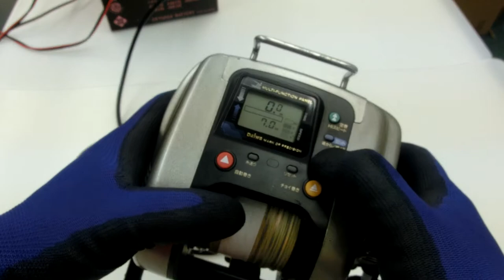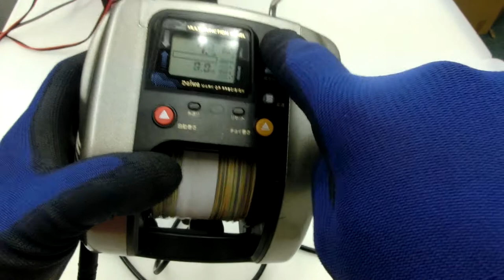Daiwa Tanacom GS-60H Big-game Electric reel +Brand new Power cable